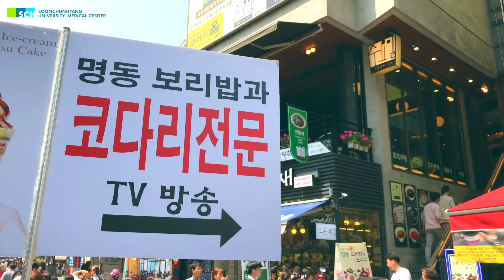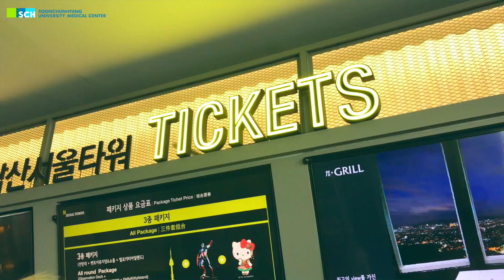Сеул тур (Сунчонхян)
Международная клиника Сунчонхян заботится не только о здоровье пациентов, но также, заботится о том, чтобы их пребывание в Корее было незабываемым. Пациенты клиники Сунчонхян и их сопровождающие имеют возможность посетить достопримечательности Южной Кореи, и ознакомиться с национальными традициями и культурой Южной Кореи. Туристическая программа действует до конца 2018 года.